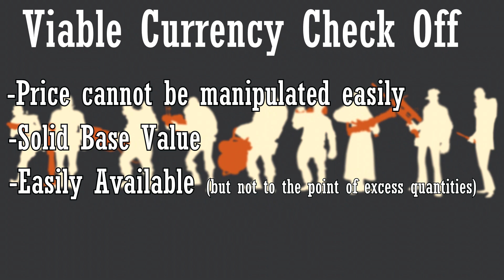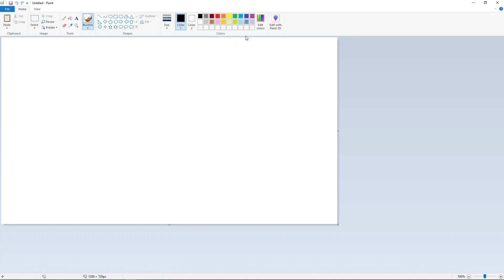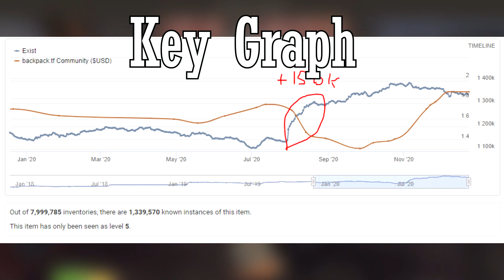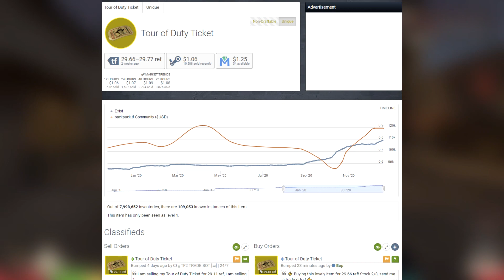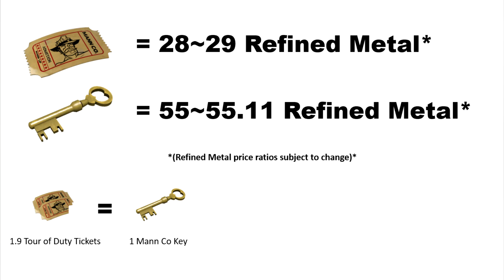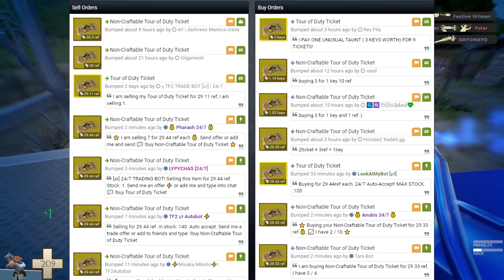TF2's New Currency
Refined Metal is no more!!!